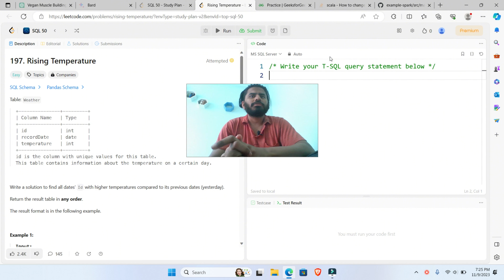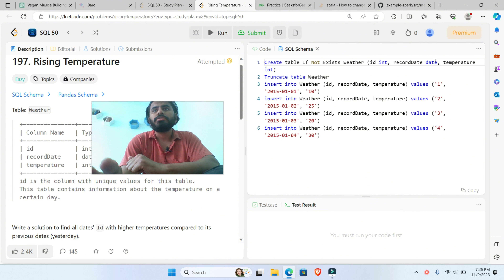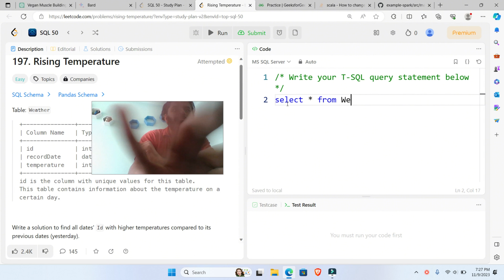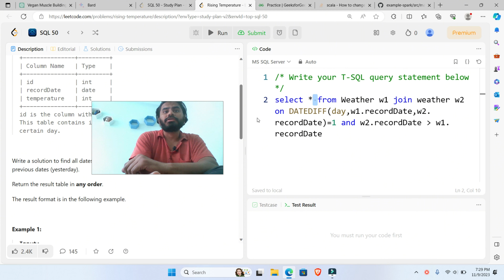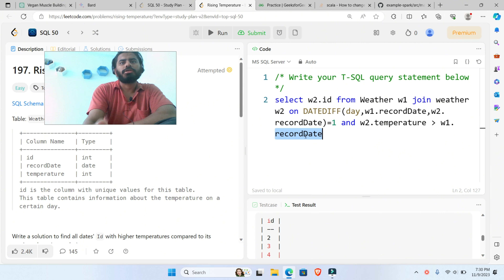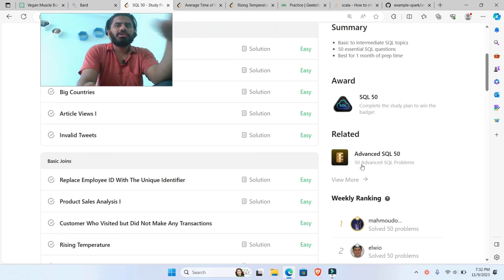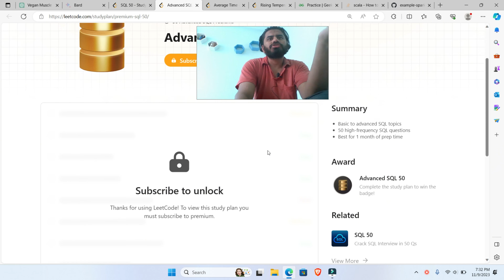197- Rising Temperature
Dosto Aaj Ki Video Me Maine Aapko Ye Bataya Hai Ki